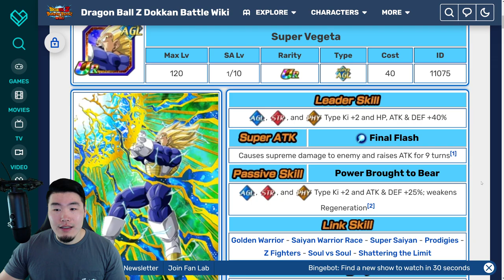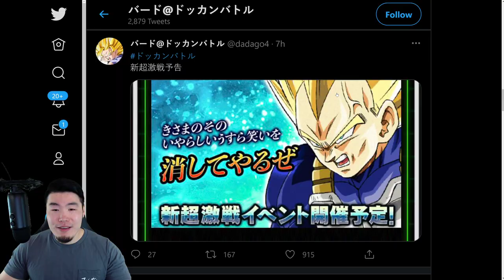DOKKANFEST SUPER VEGETA IS COMING! WHAT DOES THIS MEAN FOR THE WORLDWIDE CELEBRATION?!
The next Dokkan Festival unit has officially been revealed! Let me know how you guys feel about it!